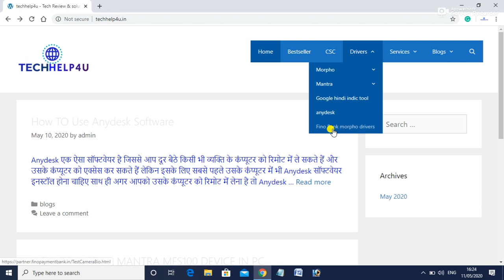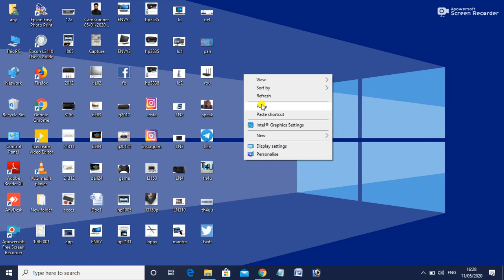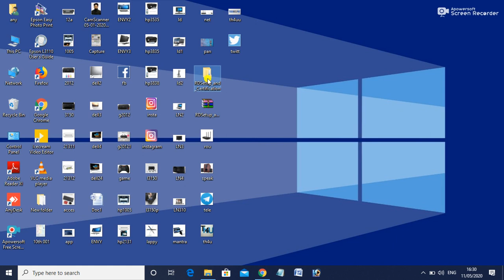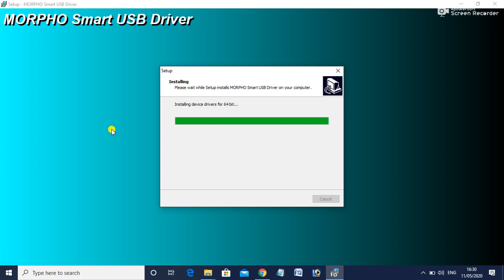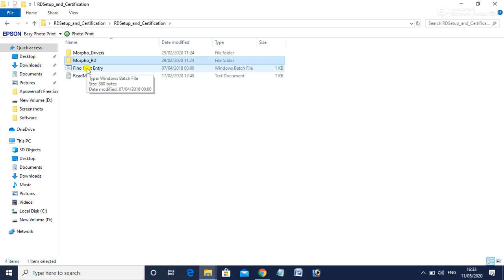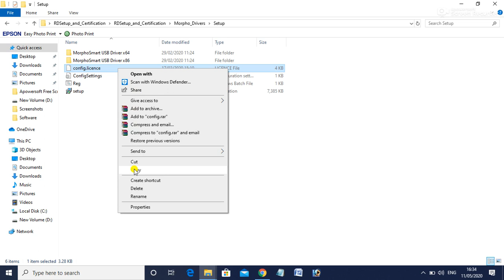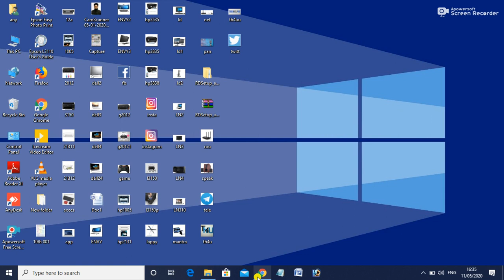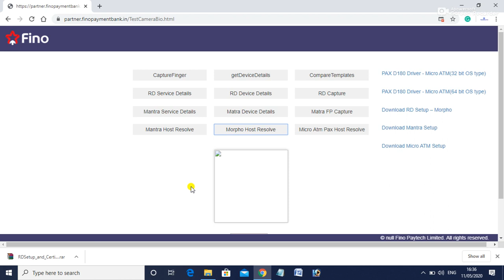morpho install in pc windows 10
fino Payment  bank Morpho Setting karne ke liye aap vidio me diye gaye sare step ko follow karein aapka morpho device 100% work karega Aap morpho ke drivers ke liye hamare website me ja sakte hain jiska link mai aapko niche de raha hun.